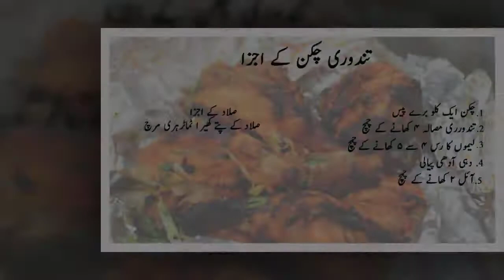tandoori chicken recipe | how to make tandoori chicken | gul kitchen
I am sharing an easy chicken tandoori recipe to make a restaurant style.Tandoori chicken recipe is one of the famous tandoori recipe .this recipe is roots form the mighal cusine.

how to make tandoori chicken ingredient:

1.chicken aik kilo baray peiece
2.tandoori masala 2 kahany kay chamch
3.limun ka rus 4 say 5 khany kay chamch
4.dahi aadhi peyali
5.oil 4 khany ka chamch

salad:

   1.salad kay pattay
   2.kheera temater
   3.hari mirch